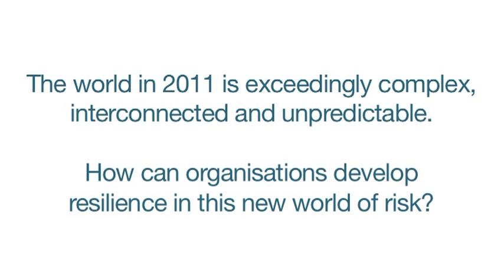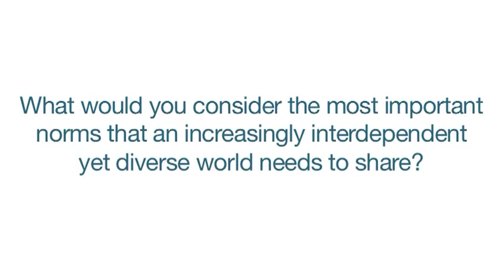Davos 2011 - Peter Sands, Standard Chartered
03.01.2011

Peter Sands, Group Chief Executive, Standard Chartered PLC, believes that the global recovery will continue to be turbulent and uneven.
0:52 - How can organisations develop resilience in this new world of risk?
2:16 - What would you consider the most important norms that an increasingly interdependent world needs to share?
3:12 - How can companies turn sustainability into a competitive advantage?